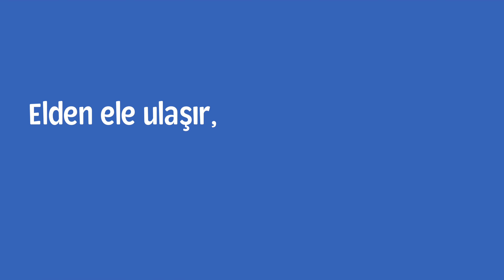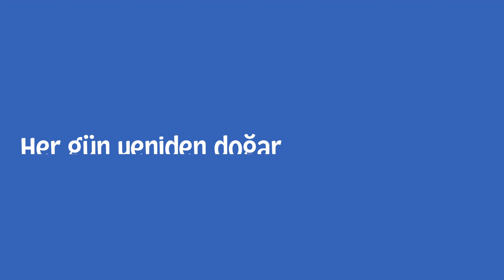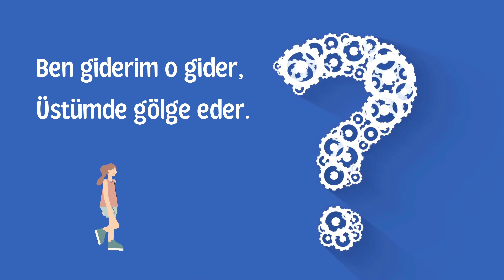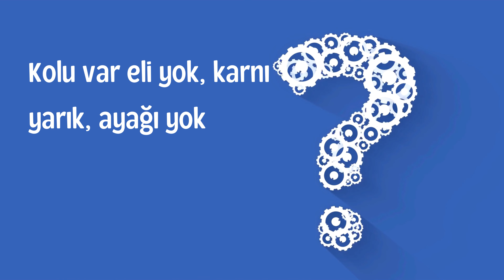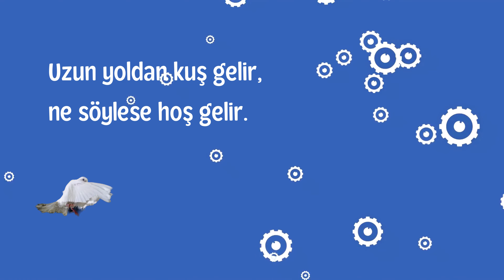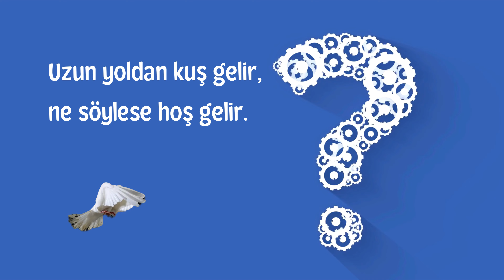Çocuklar İçin Basit ve Anlamlı Bilmece Soruları ve Cevapları - Eşya Bilmeceleri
Merhaba çocuklar ve ebeveynler! 🎉 Bu videoda, okul öncesi çocuklar için özenle seçilmiş eğlenceli ve eğitici eşya bilmeceleri bulacaksınız. Bilmeceler, çocukların dikkatini çekmek ve onların düşünme becerilerini geliştirmek için harika bir yoldur. Basit ve anlamlı bilmece soruları ve cevapları ile çocuklarınızın keyifli vakit geçirmesini sağlayın. Haydi, hep birlikte eğlenerek öğrenelim!

🔍 Bu videoda neler bulacaksınız:
Çocuklar için kolay ve eğlenceli bilmeceler
Okul öncesi çocuklar için uygun bilmece soruları ve cevapları
Çocukların dikkatini çekecek eğitici içerikler